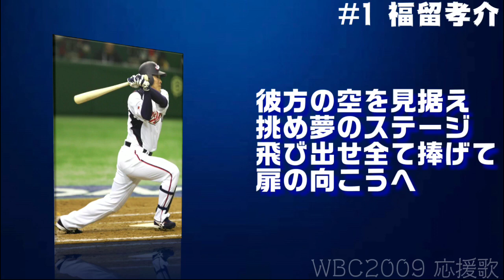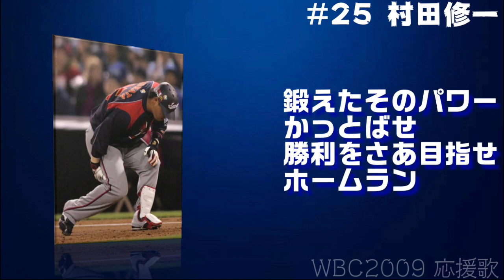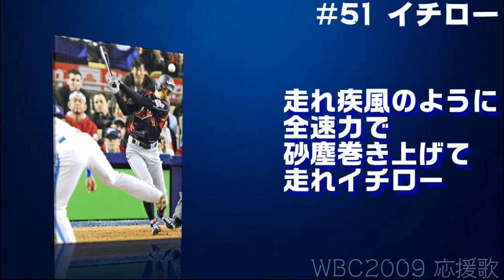WBC2009 侍ジャパン応援歌メドレー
黄金期